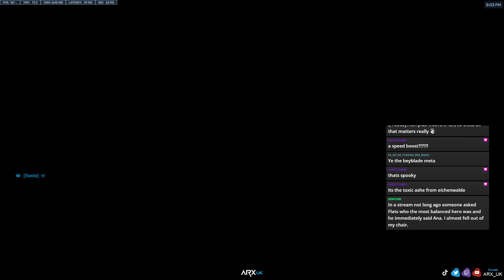Arx vs BABY RAGER (Pt.1)